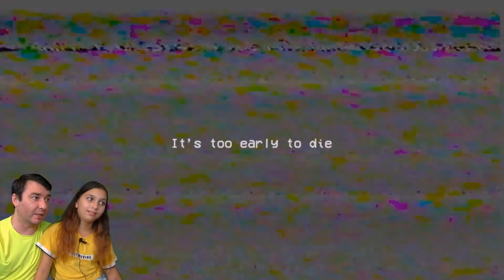ПОПРОБУЙ НЕ СКАЗАТЬ ФУ! СКОРАЯ ПОМОЩЬ! САНС ! Симулятор больницыHuggy Wuggy is Among Us Валеришка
Крутые МОДЫ Poppy Playtime!! Хаги Ваги превращается в разных героев! Странная фабрика игрушек, где пропадают люди! Нужно найти куклу Поппи! Смешная и ЗАГАДОЧНАЯ квест игра с вариантами выбора развития сюжета! Игра как мультик! Валеришка, мама и папа